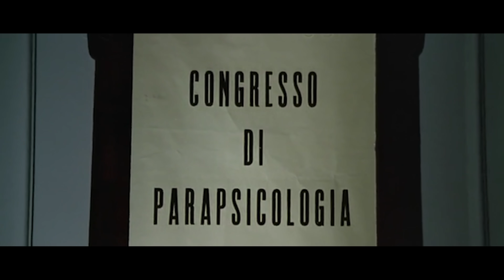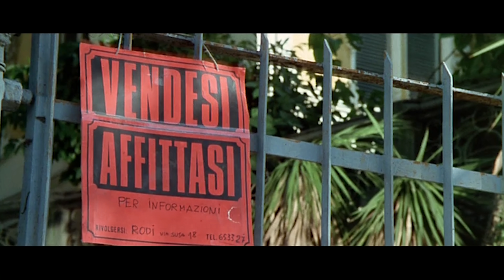Red is the Color of Violence: Deep Red (1975)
Dario Argento is an undisputed master of horror, and 1975's giallo Deep Red is arguably his first masterpiece.

The maestro's first giallo film after the critically lauded Animal Trilogy finds Argento teaming up with the late Dario Nicolodi and Goblin for the first time, and features the baroque visual stylings fans have come to expect from the filmmaker's work.

A ripping good mystery yarn with some unforgettable kills, Deep Red showcases everything we love about Argento's work. But will that be enough to earn it five barf bags on The Gore Card? You'll have to watch and find out!